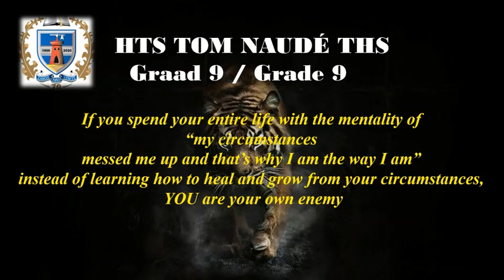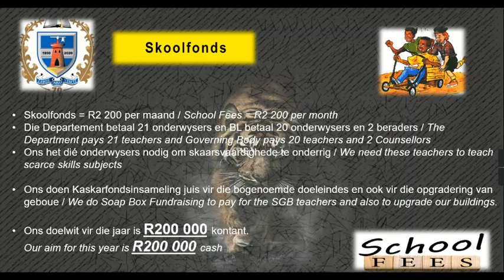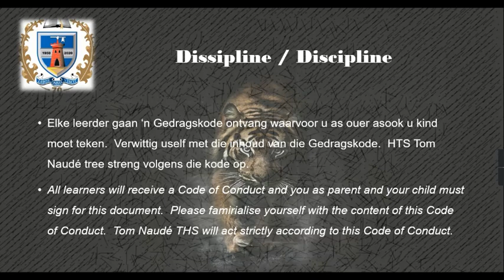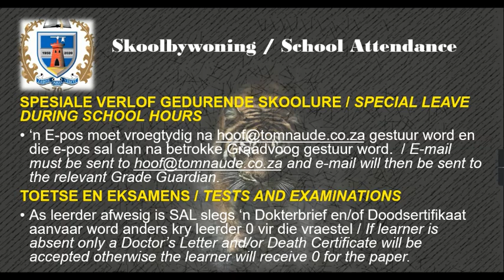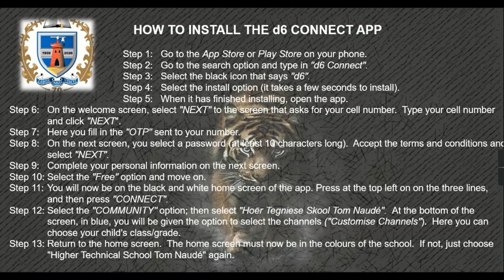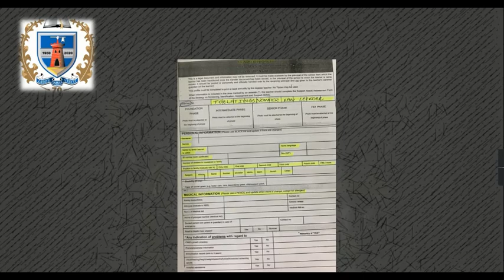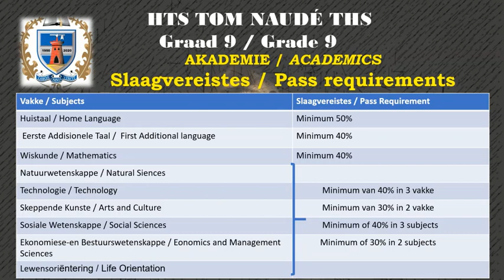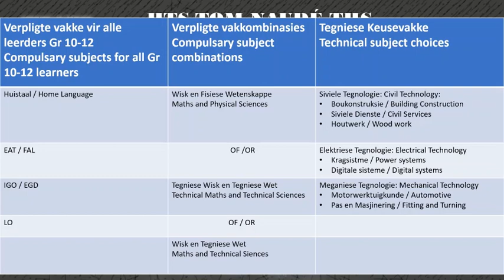Tommies - Gr. 9 Info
Tom Naudé THS - Parent information for Grade 9
HTS Tom Naudé - Ouer inligting vir vir Graad 9